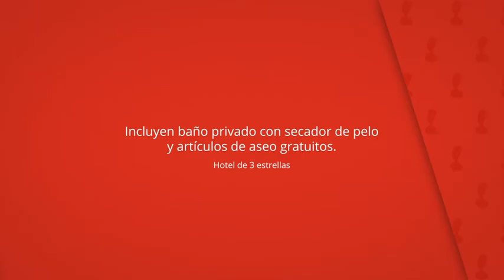Hotel Flor de la Mancha, La Roda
Incluyen baño privado con secador de pelo
y artículos de aseo gratuitos.

Por las mañanas, en la cafetería del
Mancha se sirve un desayuno.

Hotel Flor de la Mancha